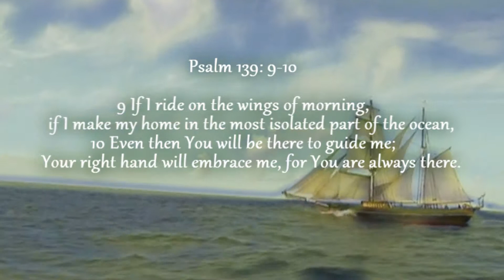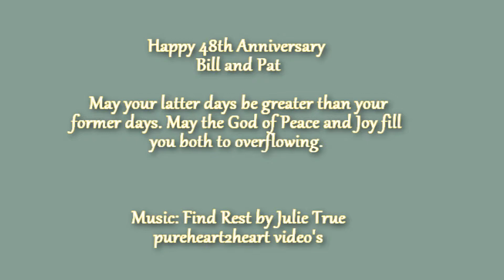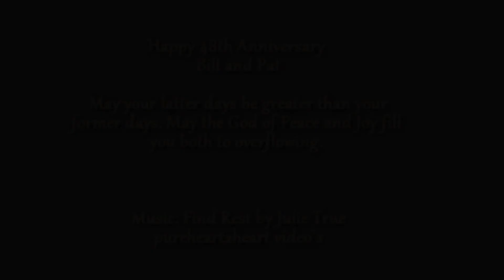Peace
God's Peace...